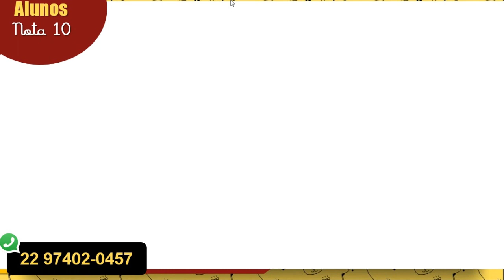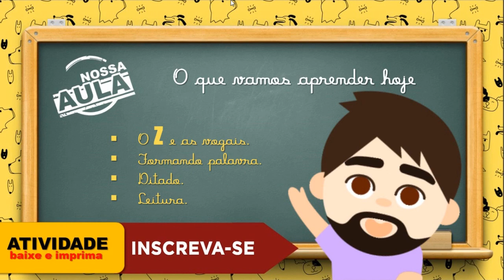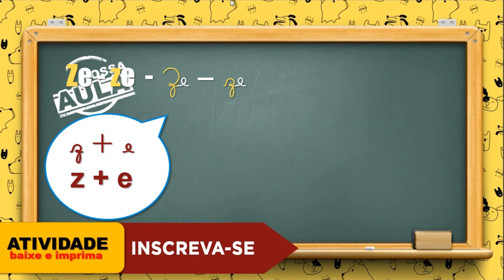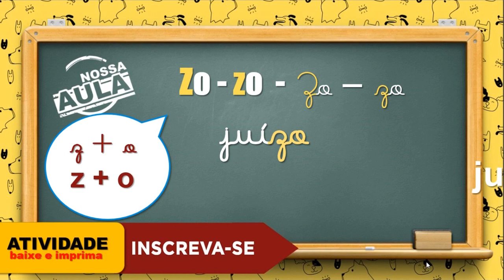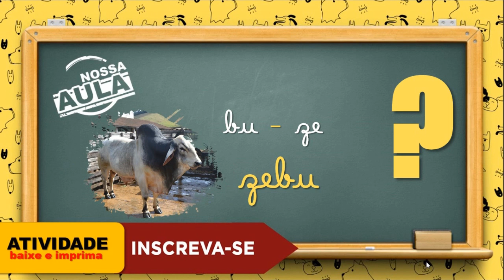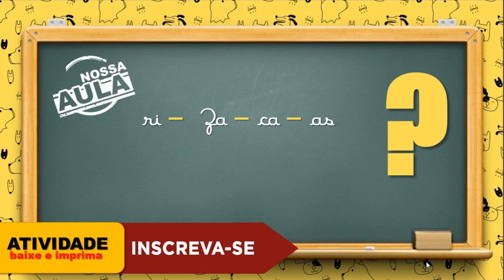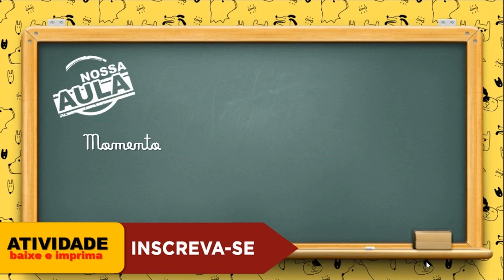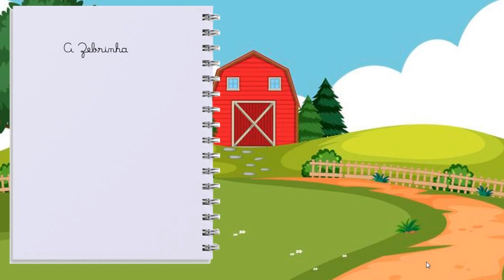ZA - ZE - ZI - ZO - ZU - FORMANDO PALAVRA - LEITURA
O Z e as vogais.
Formando palavra.
Ditado.

Pedidos de Livros: 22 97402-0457